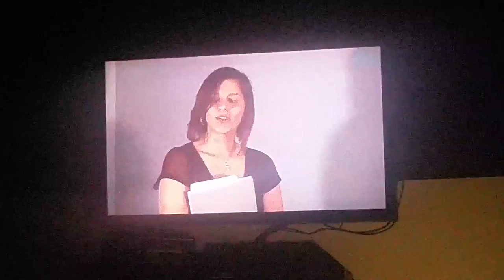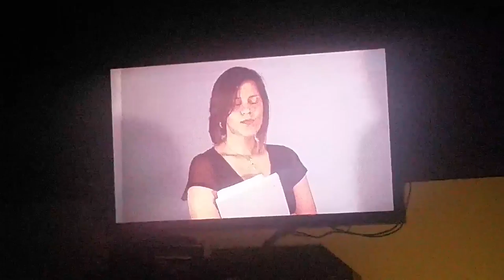A Doctor, An Intern, And An Elevator (Comedy)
Scene is from "Grey's Anatomy" and shot during an acting class at Next Level Acting.  :)